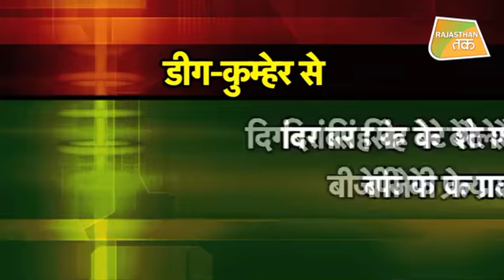जीत की उम्मीद.....उम्मीदवारों पर यू-टर्न | Rajasthan Tak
राजस्थान चुनाव में बीजेपी ने जिस तरह से परिवारवाद पर भरोसा जताया उससे तो लगता है बीजेपी आलाकमान अपने प्रधानमंत्री नरेन्द्र मोदी से ही इत्तेफाक नही रखता